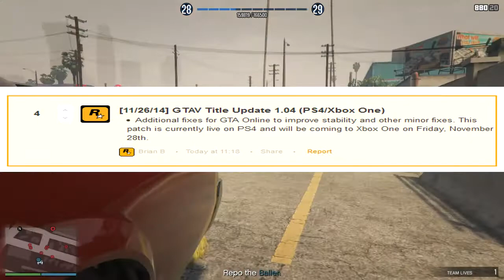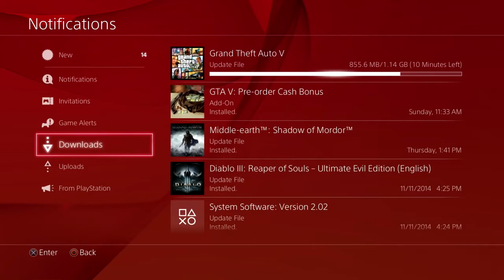GTA V: Update 1.04 PS4 Xbox One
Rockstar Support released Update 1.04 for PlayStation 4 today and will come out for Xbox One this Friday; which will hopefully improve stability and other minor fixes on Grand Theft Auto V and GTA Online on Next Gen Consoles.

XBL: geauxburns

PSN: geauxburns